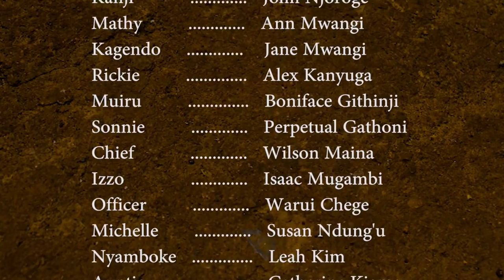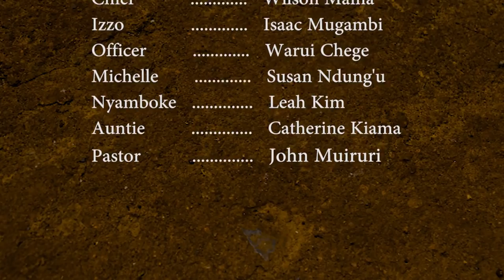Icanjama Part 4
Call/SMS Lucy Mugambi on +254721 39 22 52 for Comments/Greetings/More Details.